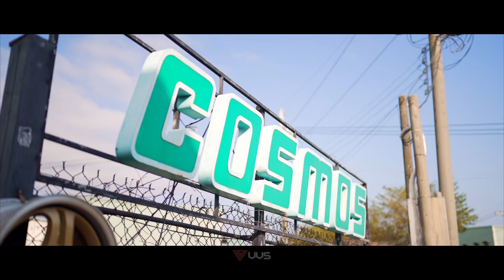VVS E92 M3 EXHAUST